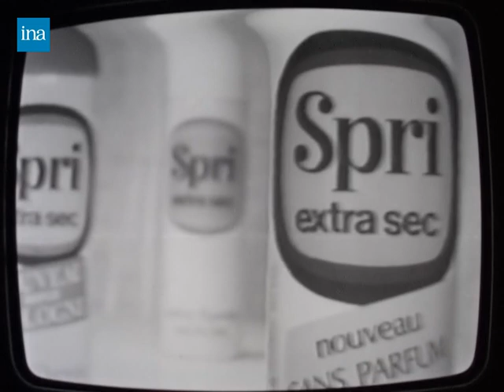SPRI Extra Sec Déodorant anti transpirant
SPRI